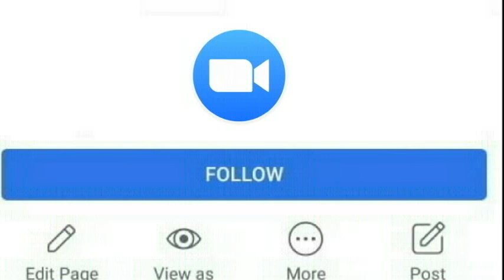சற்றுமுன் முக்கிய பிரபலத்திற்கு திடீரென நடந்த பரிதாபம் அதிர்ச்சியில் அரசியல் தலைவர்கள்|Karuna Shukla